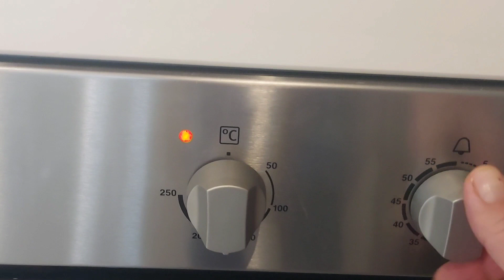Перехожу на сладкое и готовлю яблочный пирог 🥧